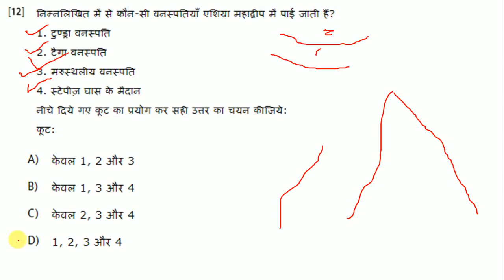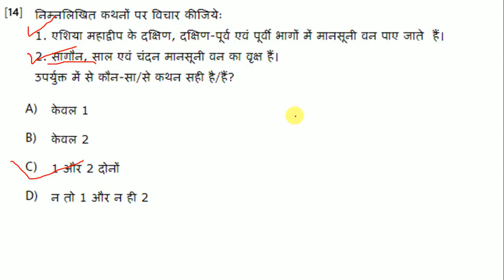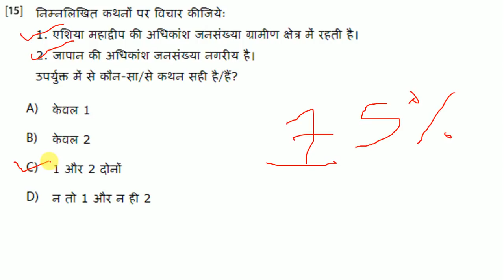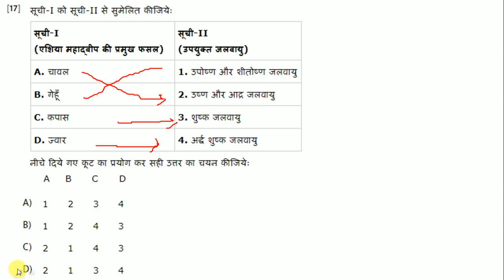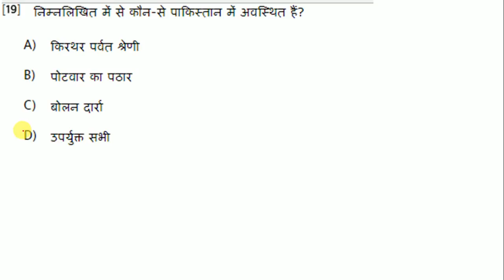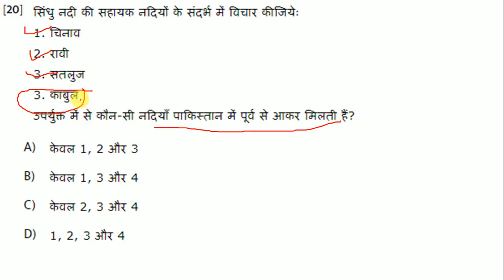World geography(Map Practice) Test-15 [IAS,PCS,UPPSC,MPPSC,BPSC,RAS,UKPSC,VDO,RO/ARO,LEKHPAL]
World Geography ( Asia Continent )
Part - 2